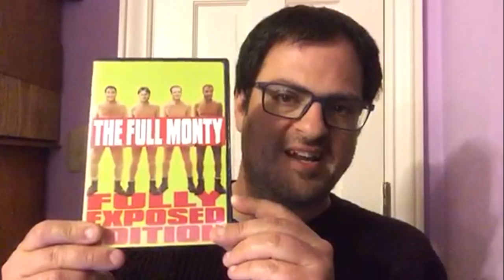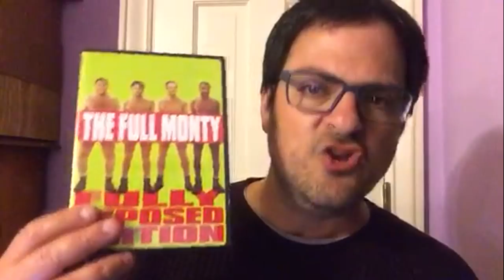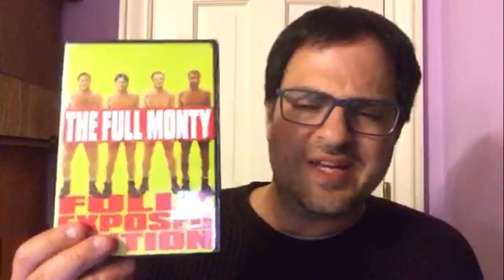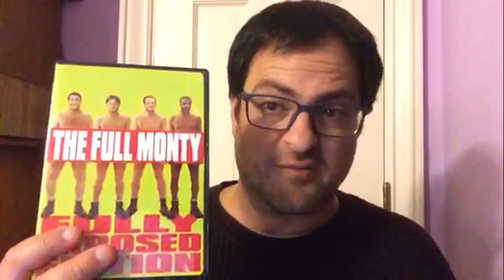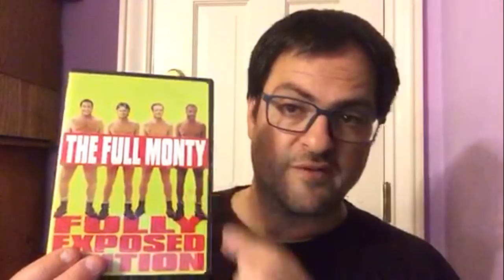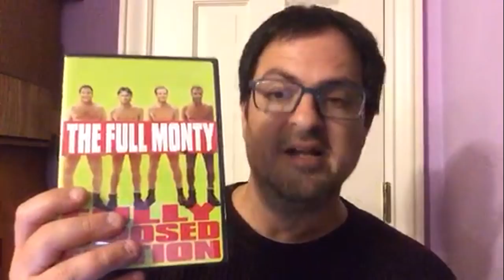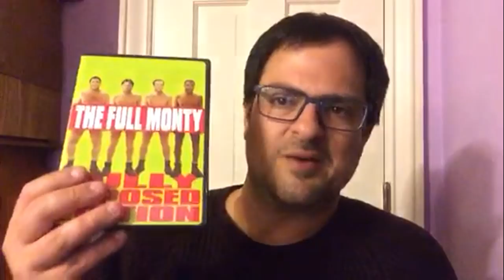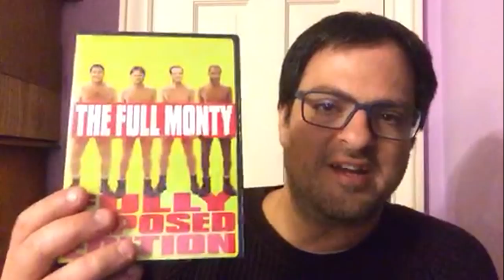Movie Review - The Full Monty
In honor of it's 20th anniversary, I review the classic British comedy, "The Full Monty," about unemployed Sheffield steel workers who try to make it as male strippers. Starring Robert Carlyle, Mark Addy and Tom Wilkinson. (1997)